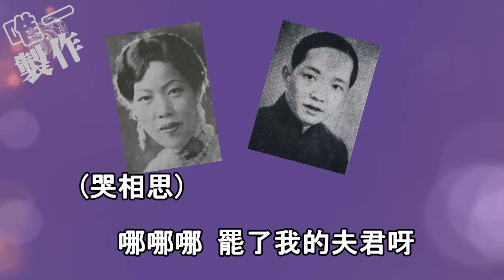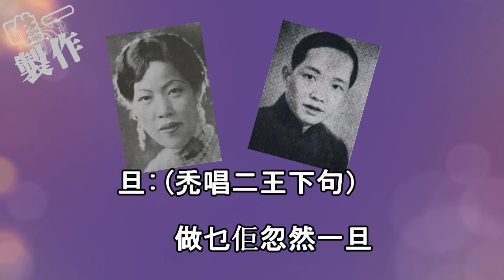胡不歸之迫媳離婚 半日安 上海妹 加字幕【唯一製作】 l5ZBMVfDmbA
故事大綱:
落錫萍生的又方氏愛子心切,乘萍生從軍時期逼顰娘下堂。 顰娘假托夭亡避世,萍生誤以為真,傷心欲絕墳前痛哭,感動了妻子, 出來相認,三郎及可卿見二人真情至死不渝,問心有愧,承認陷害顰娘,萍生求得母親諒解,重迎顰娘回家再續前緣。